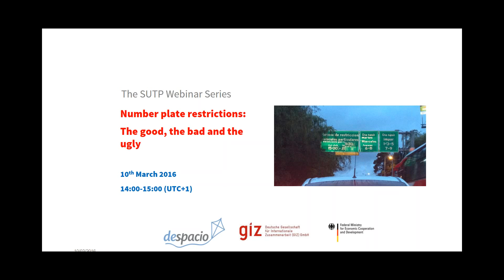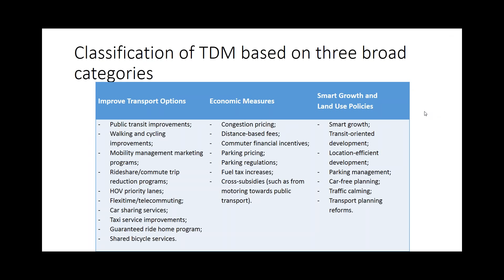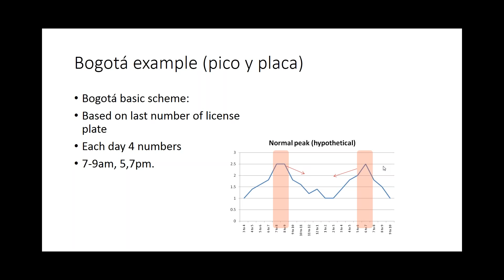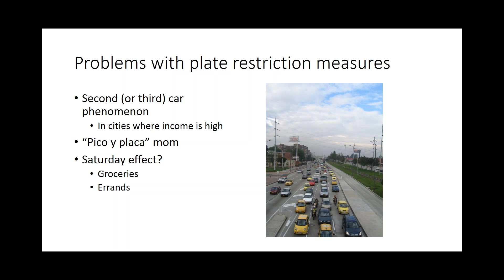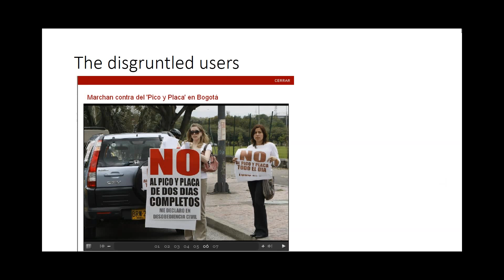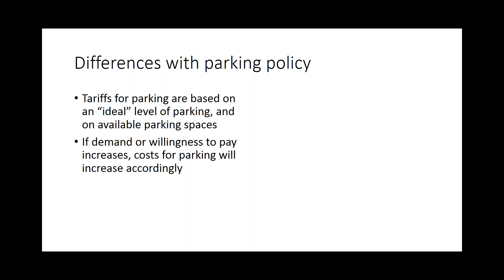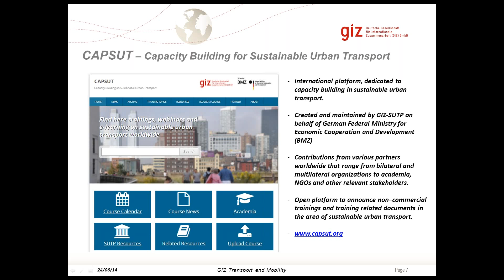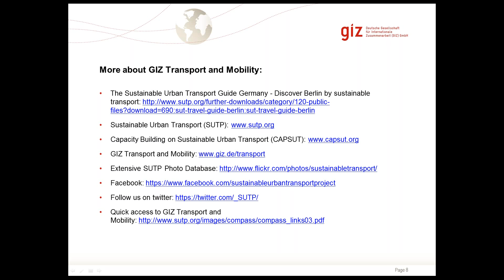SUTP Webinar: Number Plate Restrictions (10.03.2016)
Number plate restrictions are an easy, low-cost, short-term measure that has been adopted in various cities around the world with the aim to reduce congestion and air pollution. However, their medium and long term impacts have been widely debated. The webinar focuses on the rationale of plate restrictions, the types of restrictions that have been adopted, and the  difficulty to know the actual effects. Carlosfelipe Pardo (Despacio) provides insights on the experience of Bogotá and other cities worldwide. The presentation is followed by an open discussion.